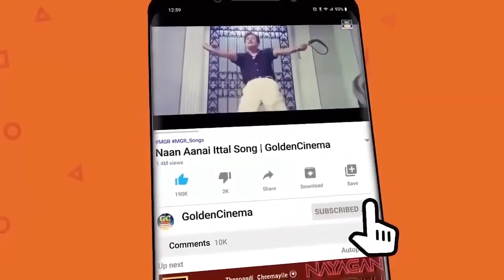மகிழ்ச்சியாக கொஞ்சி மகிழ்ந்து பாடிய பாடல்கள் | 60s EverGreen Hits Songs | MGR | Sivaji | HD.